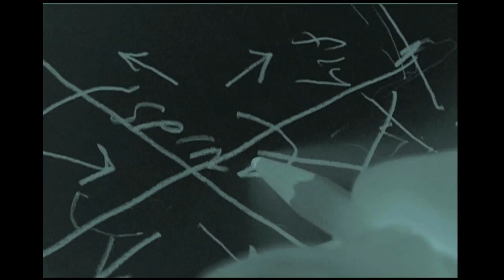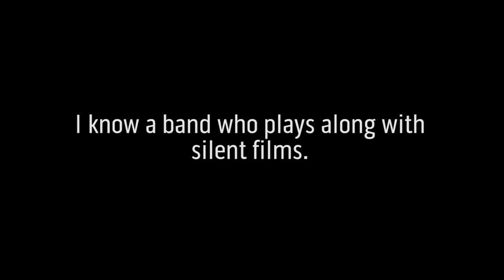AI-AP's Big Talk 2015: Artists Moving Into Motion Panel